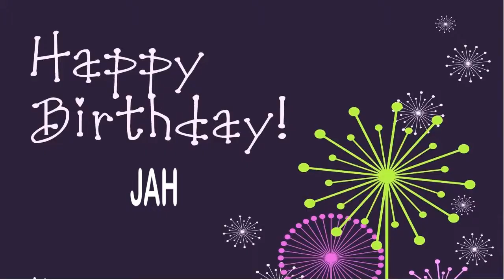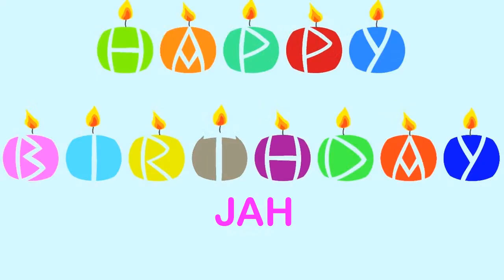Jah Birthday Wishes & Mensajes